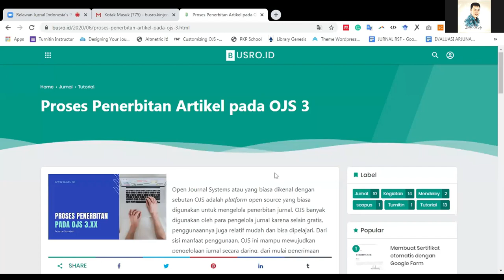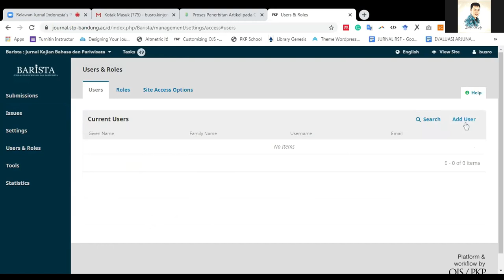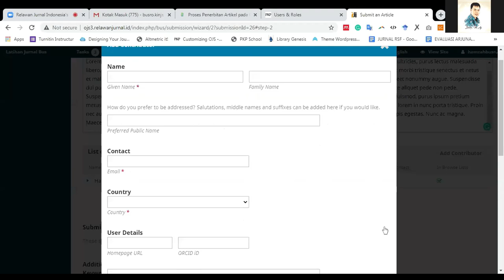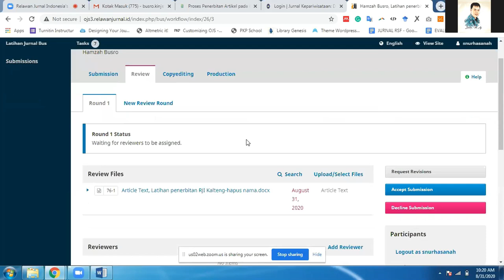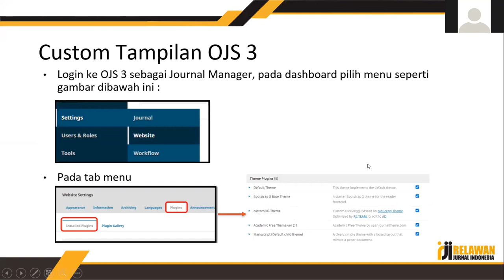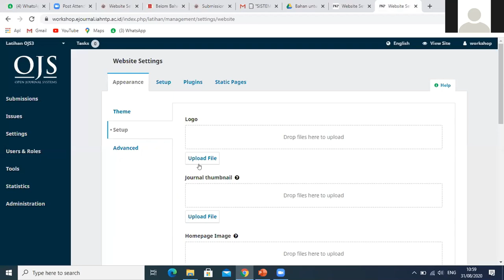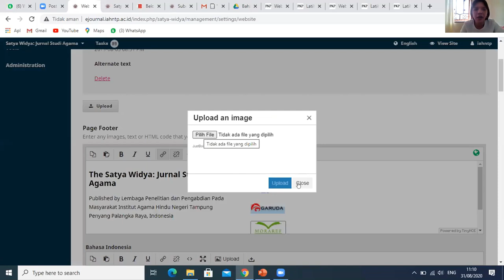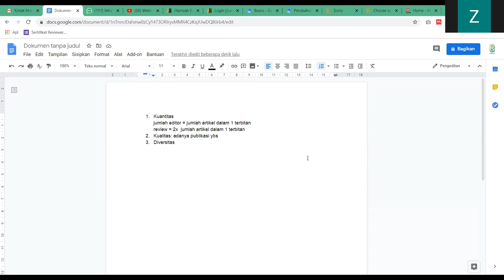Webinar Kalimantan Tengah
Webinar Kalimantan Tengah dilaksanakan pada 31 Agustus 2020, Pada webinar ini membahas tentang Proses Penerbitan Artikel pada OJS 3 yang disampaikan oleh Busro (00:02:35 - 00:58:55). Pada webinar kali ini juga membahas mengenai tata cara Custom OJS 3 yang disampaikan oleh Ni Putu Eka Merliana.